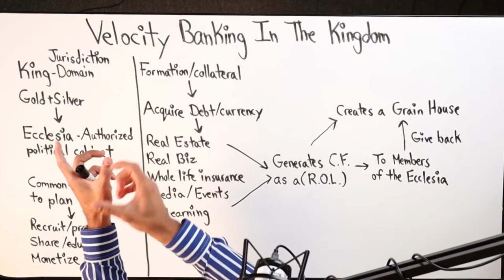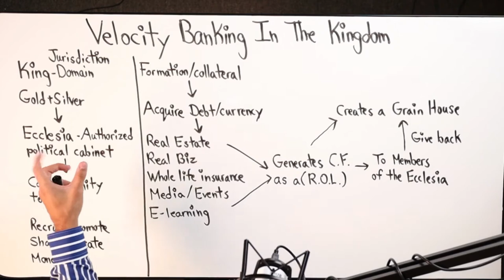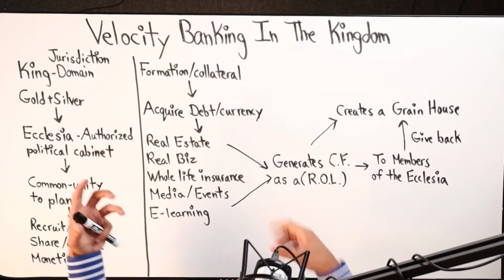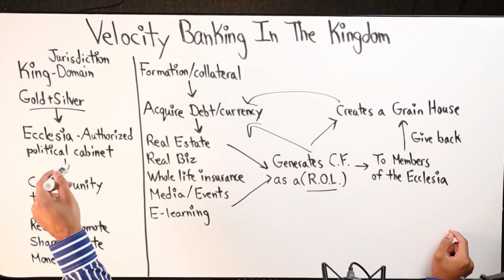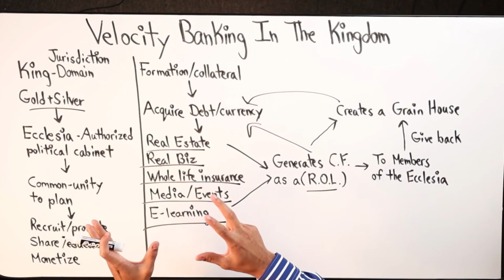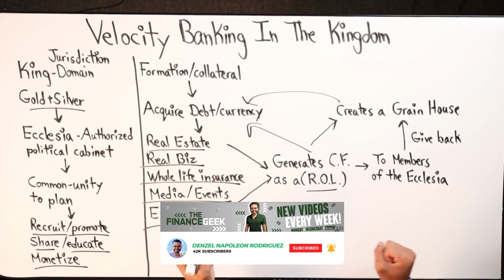Velocity Banking In The Kingdom